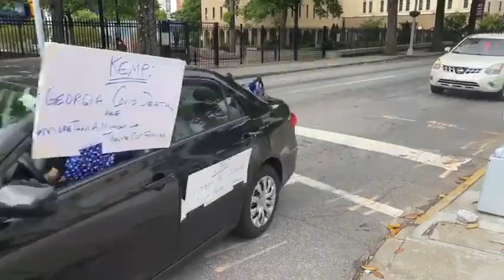Protestors stage fake processional in response to canceled shelter-in-place order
A processional led by hearses circled the Georgia Capitol today in protest of Gov. Brian Kemp’s order to reopen Georgia’s businesses and his order to rescind his sheltering in place mandate. Kemp is lifting the sheltering in place for all Georgians except the fragile and elderly on Friday. Protestors fear that reopening too soon is going to result in more covid-19 deaths.